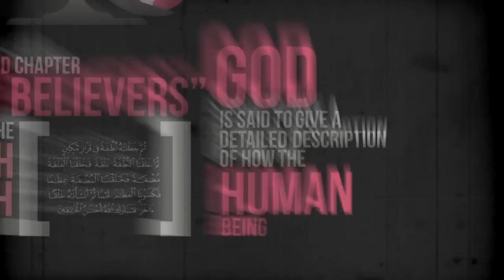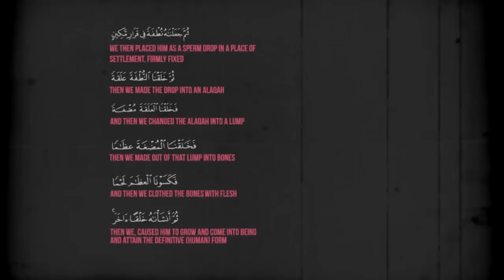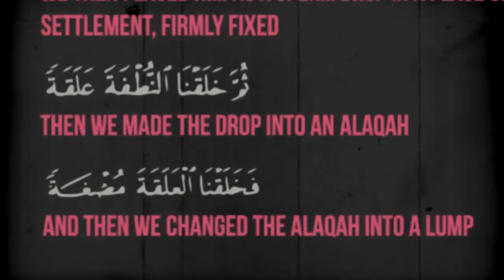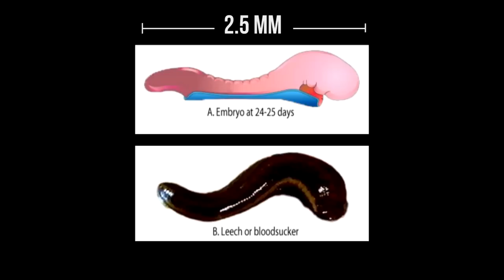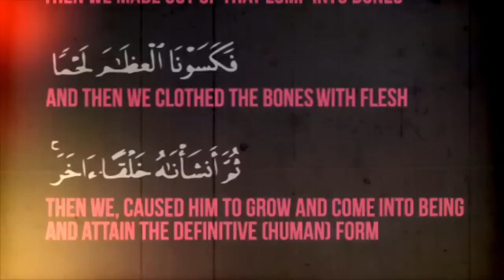Miracle of Quran: (The Embryo) ᴴᴰ